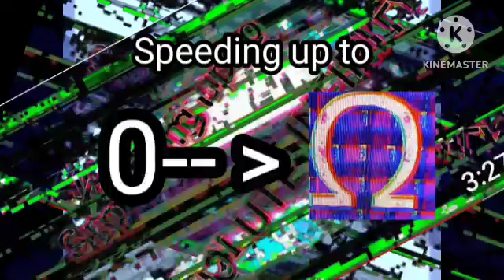Thumbnail For Sound Effect Wha wha Speeding up to Absolute infinity Times